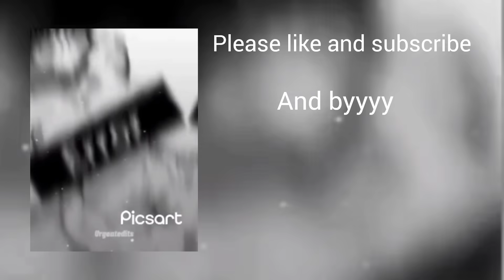[NTR] Korean girl in America react to me as jiu ji tae (ntr x fight class 3) artist ratatatat74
artist : ratatatat74

app's
gacha:- gacha plus
editing :- inshot